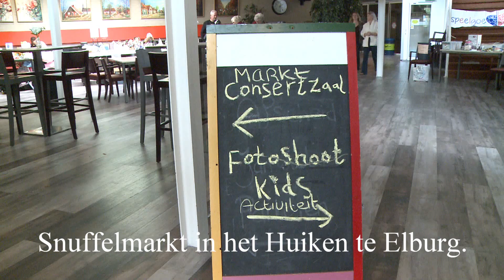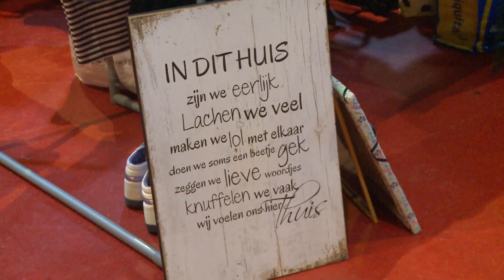Stichting Wiel organiseert Snuffelmarkt.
Ook dit jaar kon u terecht op de snuffelmarkt in het Huiken te Elburg.
een gezellige overdekte markt met leuke spullen.

En dit jaar gemist volgend jaar weer een nieuwe kans.